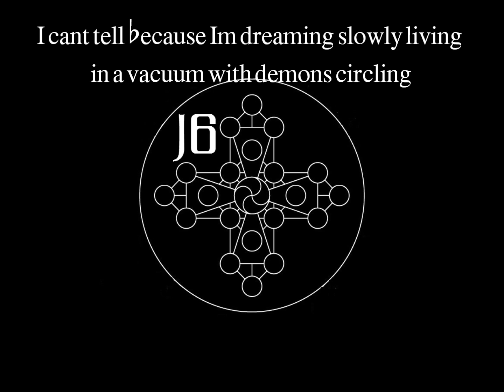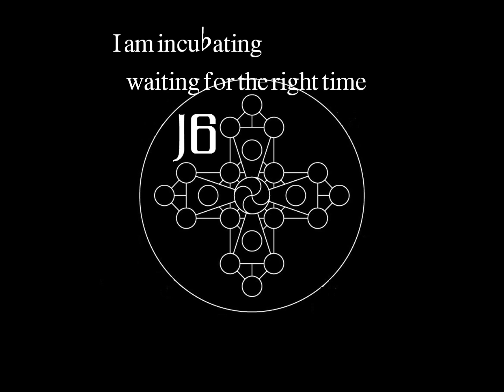Jadick6 - Blimp 2013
Jadick6 "Blimp" New track 2013